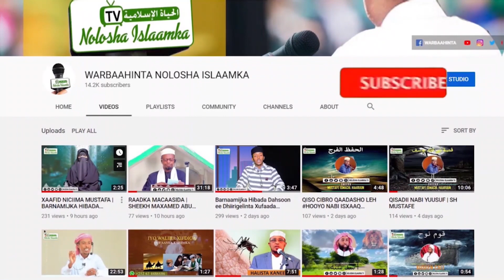MUXAADIRO MUHIIMA |ماذا يعني انتماءك الى السلام | SH AADAM SUNNE | MASJID WAXYAYN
ماذا يعني انتماءك الى  السلام